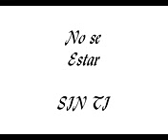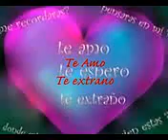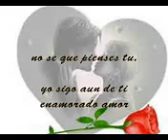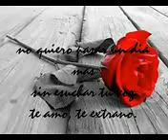Sin ti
Los temerarios. una canción que llega justo en el corazón.